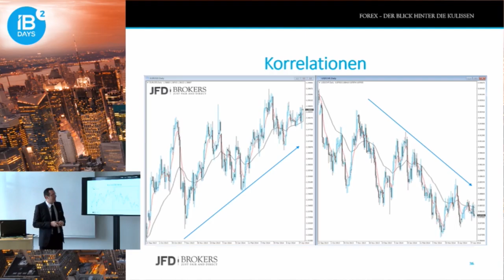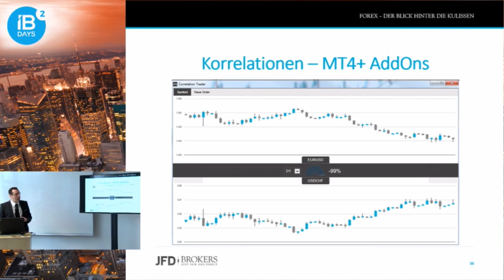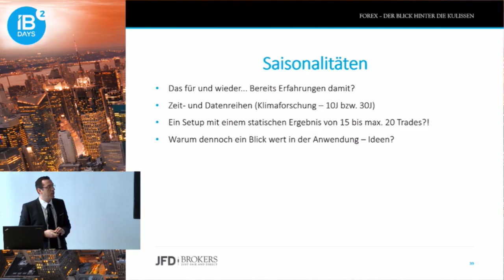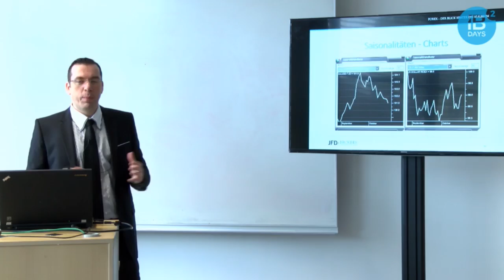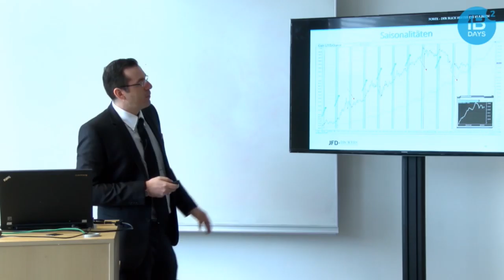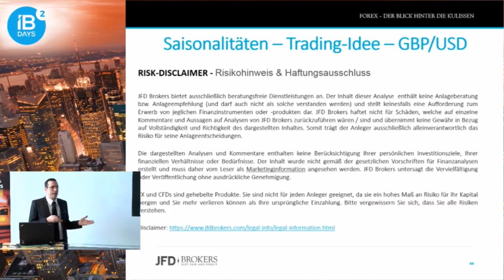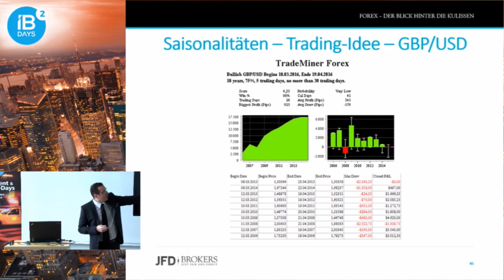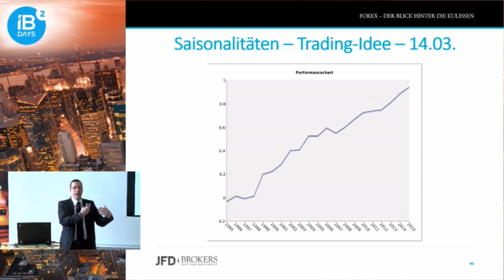FOREX – Aktuelles vom FOREX-Markt = Korrelationen und Saisonalitäten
Korrelationen sind nicht nur bei der Intermarktanalyse wichtig. Vielmehr ist es auch Elementar positive wie negative Korrelationen am FOREX-Markt zu kennen. Überdies sind auch saisonale Tendenzen von Wichtigkeit. Warum? Dies erfahren Sie hier!